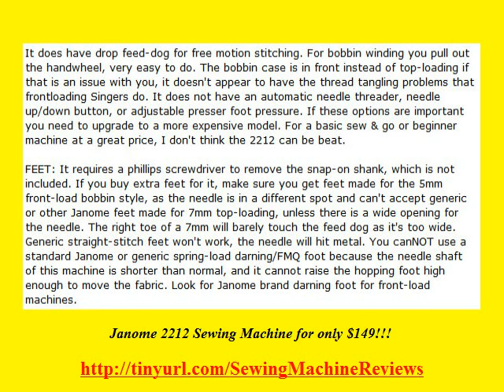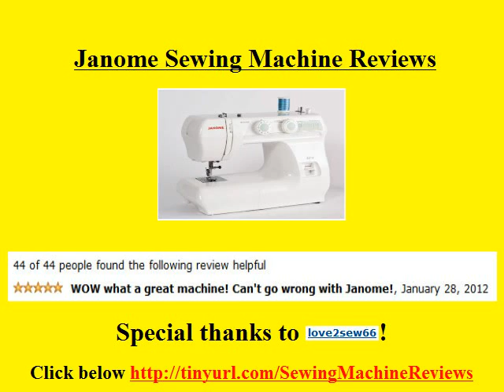Janome Sewing Machine Reviews - Get The 2212 Janome Sewing Machine Today!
Janome Sewing Machine Reviews What outstanding Sewing Machines that Janome makes; you will be more than satisfied! I specifically targeted the 2212 Janome Sewing Machine Reviews because of the price, durability and usability.